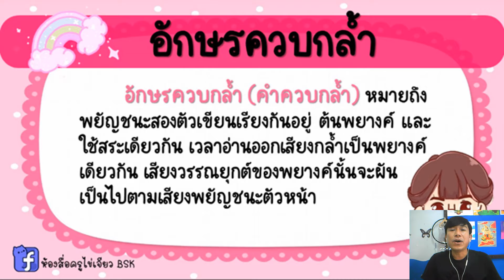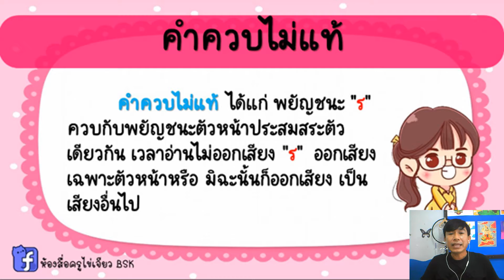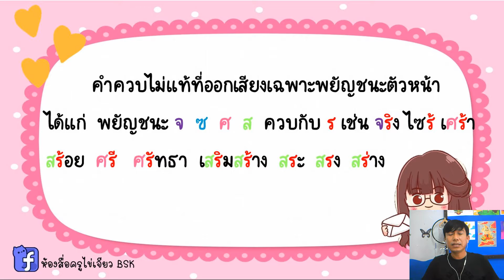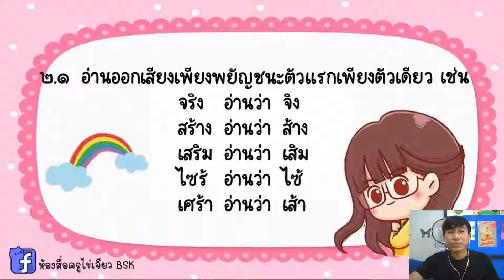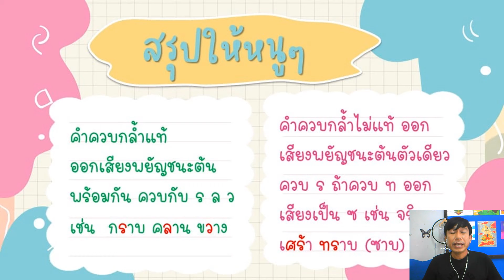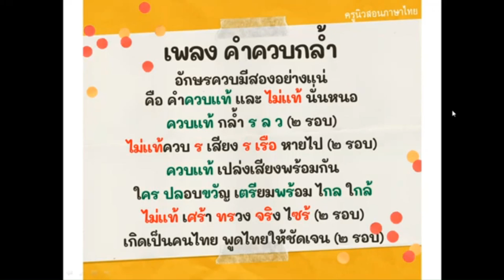Grade 3 : Thai Subject (Reg) || Week 12 : คำควบกล้ำไม่แท้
รายวิชา ภาษาไทย ระดับชั้นประถมศึกษาปีที่ 3 (Reg) สัปดาห์ที่ 12
หัวข้อ : คำควบกล้ำไม่แท้